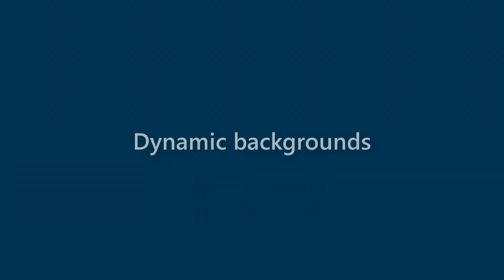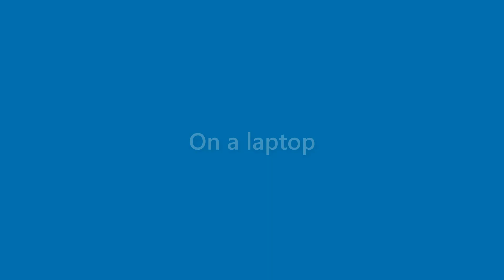Ryleigh Woods - appearance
Name Look - Ryleigh Woods - appearance. In this video we present "Ryleigh Woods" name look and feel in various scenarios.
This video will cover:
How does "Ryleigh Woods" look as a personal letterhead?
How does "Ryleigh Woods" look on a business card?
How does "Ryleigh Woods" look on a computer/laptop screen?
How does "Ryleigh Woods" look with different background colors?
How does "Ryleigh Woods" look with various fonts?